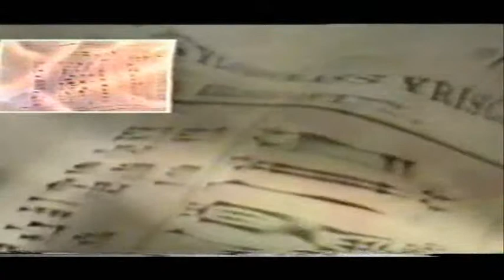Secrets Ov Gaia - Kommunikation 1_Sprache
Die Einweihung bzw. Rückverbindung zu diesem Lebensgewebe war nicht nur das Ziel der antiken Mysterien,sondern ebenso das moderner Künstler wie Brion Gysin und William S. Burroughs und Bewusstseinsforscher wie John. S. Lilly. Und eigentlich ist dies die Aufgabe der Religion, denn das Wort an sich stammt ab vom lateinischen religare für Rückanbindung. DIe Rückverbindung zu was, mag man sich fragen. Nun .

DIe Einswerdung mit der Schöpfung ist im Grunde die Basis von Gnade, Demut, Liebe und Erleuchtung, denn in die Über-Intelligenz diese Meta-Organismus einzutauchen bedeutet im "Buch des Lebens" zu lesen, welches in der "lebendigen Biblithek" der Natur selbst enthalten ist.

Diese von der Pyromania Arts Foundation bebilderte und von der Golden Dawn Factory vertonte Filmdokumentation präsentiert unterschiedlichen Aspekte der Kommunikation auf Terra Gaia.

Inhalt:
1 Sprache - William S. Burroughs "Cut-Up"
2 Delphine und Sirius -John Lilly "Delphin Sprache"
3. Kornkreise - Dogon Tribe, Stern Sirius", Kornkreise
4 Traumsequenz - Ambient Collage von D-man (Ton) und Eden 123 (Bild und Samples)
5 Netzwerke - Sternenkinder

"Come to free the words,
to free the words come
free the words to come
the words come to free,
words come to free the."